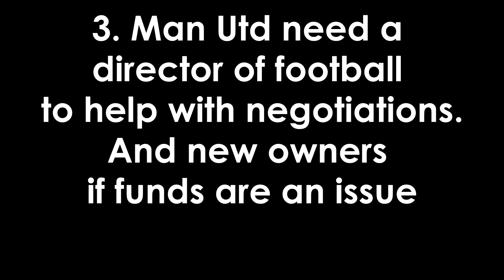3 Problems Manchester United need to fix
These are my opinions so feel free to disagree and debate in the comments.